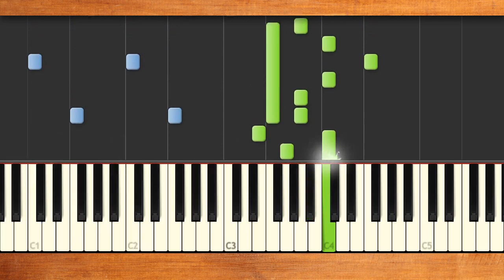みんなのうた『陽気にうたえば('64.12)』／ボニージャックス【ピアノソロ】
うた／ボニージャックス　メキシコ民謡　訳詞／小林幹治　編曲／若松正司
NHKみんなのうた2023年2･3月の再放送曲(ラジオで出合うあの曲・この曲)。メキシコ南部・チアバス州で作られた楽曲♪「チャパネカス」の意味は「チアバスの娘たち」♪陽気で楽しげな楽曲♪
おう チャパネカス オレ オレ のんきなわかもの オレ おう チャパネカス オレ オレ とてもゆかいだ オレ♪